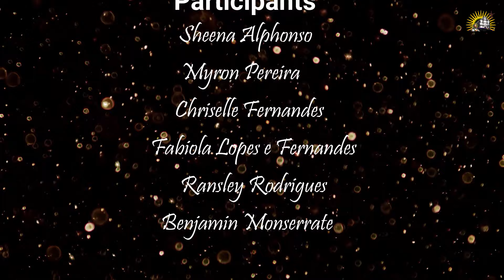🎼Exposition Song 2024🎶 Sam Fransisk Amcho Patron 🎻🎼 by Fabiola Lopes e Fernandes and Group